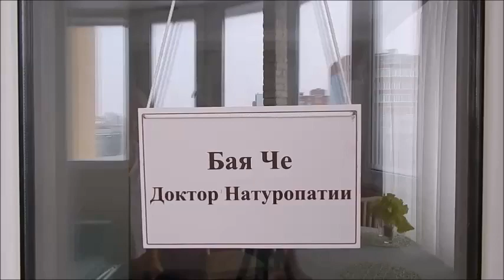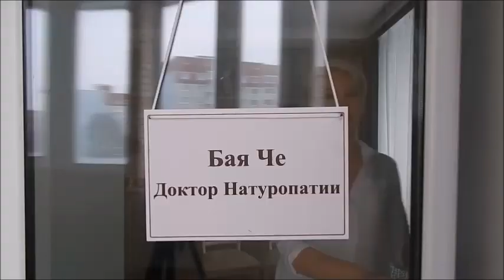Мясо: польза или вред? Бая Че Доктор Натуропатии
Поговорим в видео про то что мясо: польза или вред?